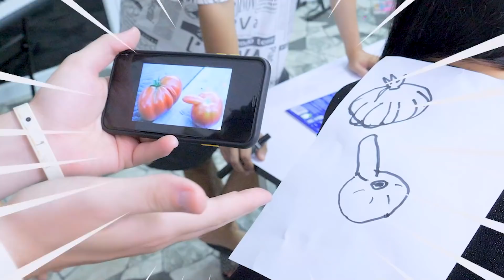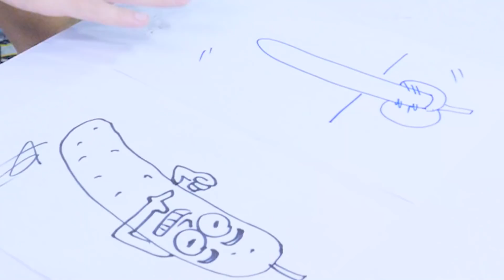พาผู้หญิงมายั่วต่อหน้าแฟน ( ทดสอบความหึงของแฟน )